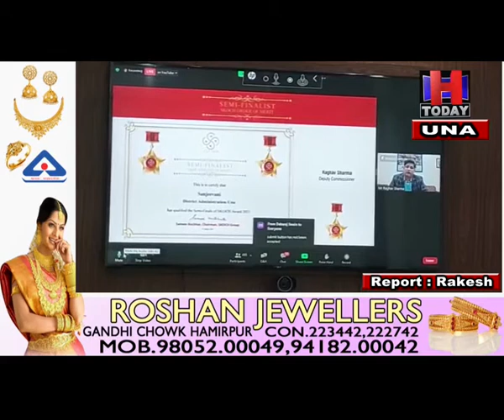District UNA got Silver Award of Scotch Order of Merit for Una Super-50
जिला ऊना में सुपर-50 कार्यक्रम के संचालन के लिए जिला ऊना को प्रतिष्ठित स्कॉच ऑर्डर ऑफ मेरिट का सिल्वर अवार्ड प्राप्त हुआ है। संस्था द्वारा आयोजित वर्चुअल कार्यक्रम में शामिल हुए उपायुक्त ऊना राघव शर्मा ने इस उपलब्धि के लिए ऊना सुपर-50 की पूरी टीम को बधाई दी है